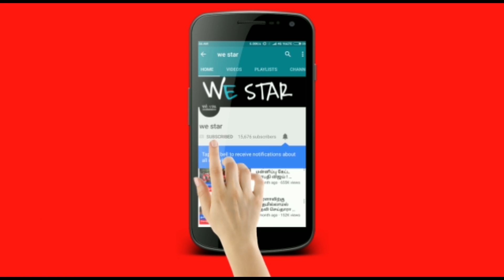இன்று மிக மிக சக்தி வாய்ந்த சூரியகிரகணம் !இனி ராஜயோகம் யாருக்கு தெரியுமா?இதை செய்ய மறந்துவிடாதீர்கள்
இன்று மிக மிக சக்தி வாய்ந்த சூரியகிரகணம் ! இனி ராஜயோகம் யாருக்கு தெரியுமா ? இதை மட்டும் செய்ய மறந்துவிடாதீர்கள் !